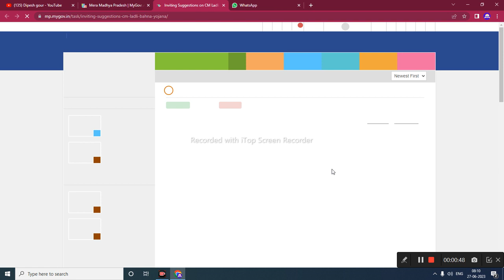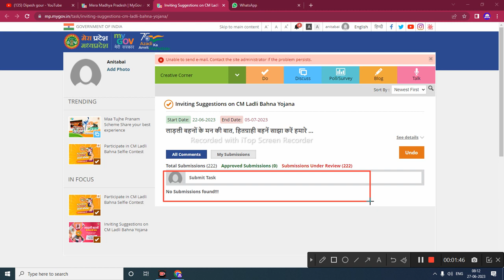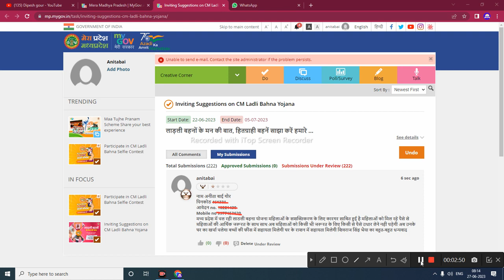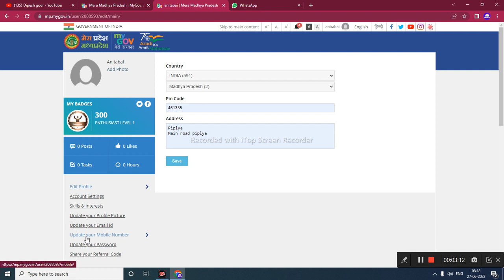लाडली बहनों को मिलेंगे 5_5 हजार रूपए रजिस्ट्रेशन कैसे करें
लाडली बहनों को मिली एक और नई सौगात पात्र महिला हितग्राही को मिलेंगे ₹5000 ₹ रजिस्ट्रेशन कैसे करें @dipeshgour

      😍DIPESH GOUR😍